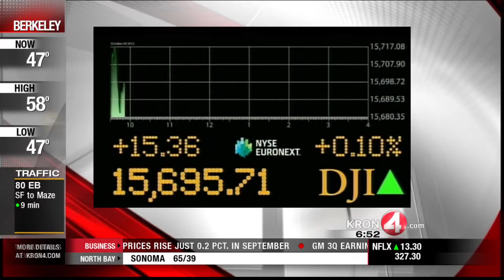Rob Black Says Eyes of the World on Federal Reserve